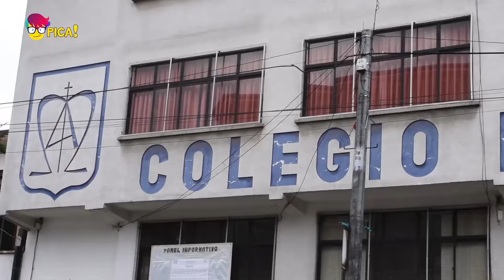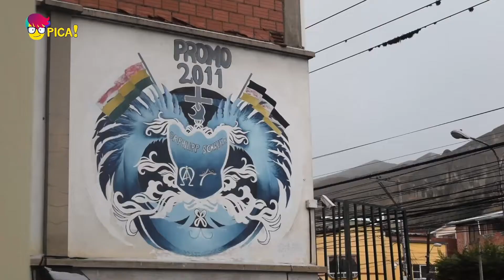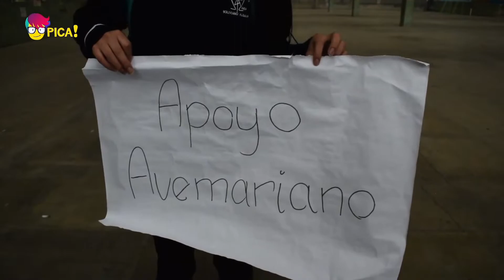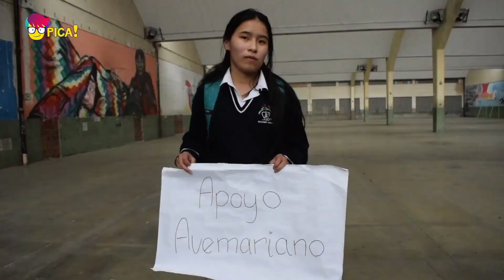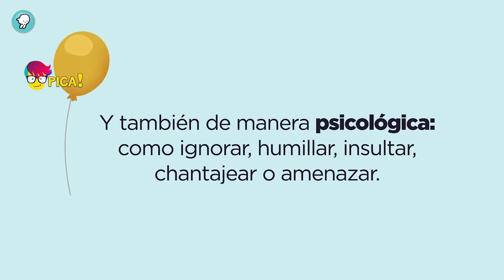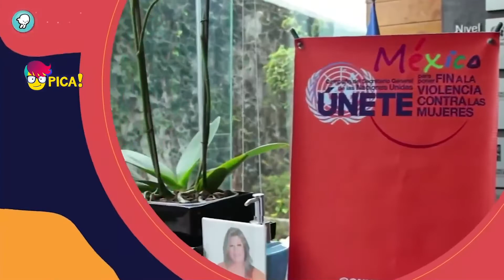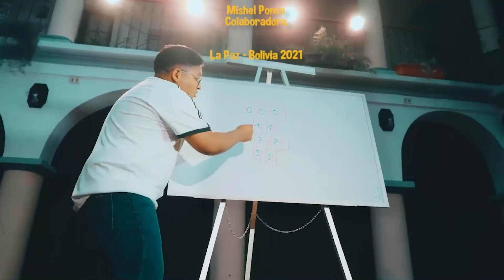PICA programa 2 de diciembre de 2021